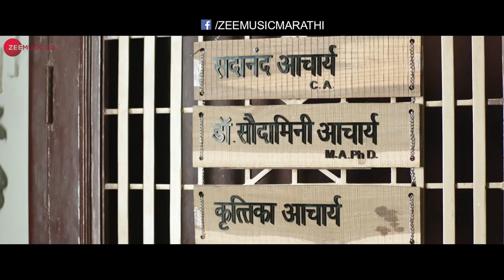Char Bhinti | Welcome Home | Mrinal Kulkarni & Seva Chauhan | Parth Umrani & Sunil Sukthankar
Presenting the video of Char Bhinti sung by Parth Umrani & Sunil Sukthankar.

Movie - Welcome Home
Singers - Parth Umrani & Sunil Sukthankar
Lyricist - Sunil Sukthankar

Cast - Mrinal Kulkarni, Sumeet Raghvan, Seva Chauhan, Spruha Joshi, Jitendra Joshi & Sarang Sathye
Production House - Live Pictures
Producers - Abhishek Sunil Phadtare, Vinay Bele, Ashwini Sidwani, Arpan Bukhanwala & Deepak Kumar
Directors - Sumitra Bhave & Sunil Sukthankar

Set 'Char Bhinti' as your caller tune - SMS WCHM2 To 57575